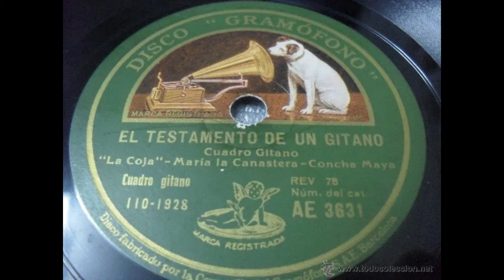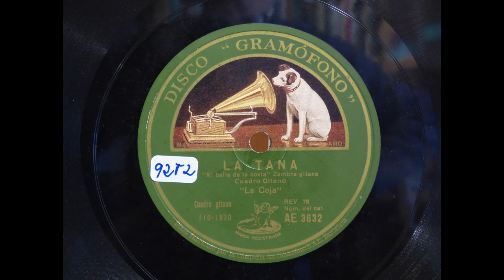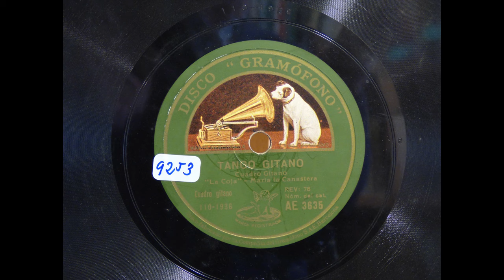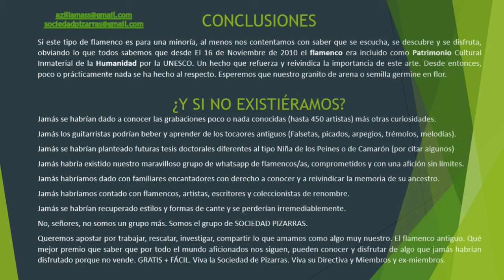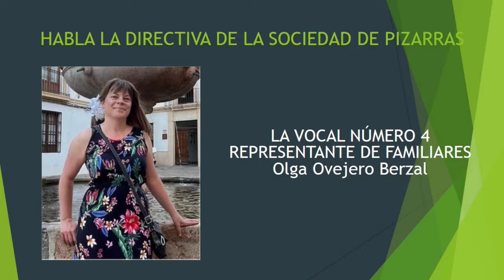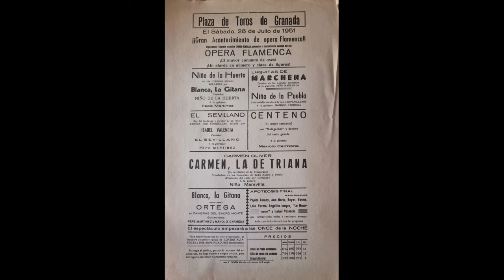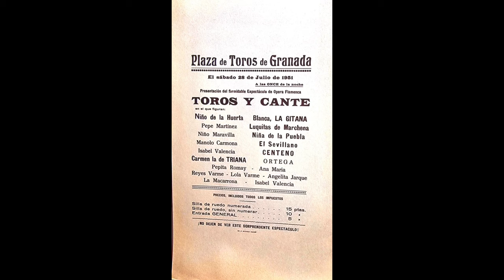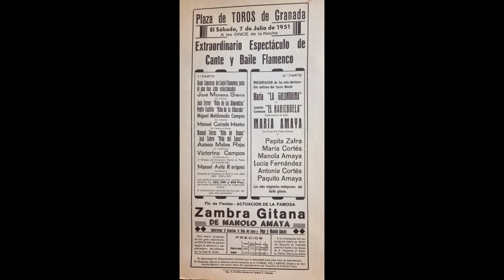(13 de 19) 99% CUADRO DE LA COJA DEL SACROMONTE DE MARÍA LA CANASTERA CON SALVADOR ROMÁN 1931 13 CA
GRUPO GITANO DE LA COJA

(CANTAN MARÍA LA CANASTERA, CONCHA MAYA)

CON LA GUITARRA DE SALVADOR ROMÁN
GRAMÓFONO
AE 3.631           Testamento gitano Juanito de mi corazón
AE 3.631           La chinita  (El mal de la temblaera)
AE 3.632           La Tana "El baile de la novia" Esta noche mando yo (CORO)
AE 3.632 Alegrías Se vinieron a ¿?
AE 3.633       Bulerías gitanas “Viva el tablao” Ya está la luna en la calle
AE 3.633           La cachucha "El perdón de la novia"
AE 3.634           La mosca
AE 3.634           Fandangos del Albaicín Donde habitan las manolas Yerbabuena
AE 3.635           Farruca
AE 3.635           Tango gitano. NO LO TENEMOS.

ODEÓN ETIQUETA VERDE
181.073            Alegrías Y si no te veo doble
181.073        Farruca  (No hay cante)
181.074   SO 7.065  Zambra gitana. La Mosca. NO LO TENEMOS.
181.074   SO 7.068  Fandango del Albaicín   (Canta Conchita Maya). NO LO TENEMOS.
181.075   SO 7.063  Zambra gitana "La tana". NO LO TENEMOS,
181.075   SO 7.064  Danza gitana "La cachucha". NO LO TENEMOS.
181.076   SO 7.074  Rumba gitana "La Hamaca". NO LO TENEMOS.
181.076   SO 7.076  Jota gitana. NO LO TENEMOS.

ENLACES WEB
Tenemos la suerte de contar con una filmación realizada en el año 1930 en el Sacromonte en la que se pueden ver algunos de estos bailes. Se conserva en la Universidad de Carolina del

GUÍA DE AUDICIÓN CUADRO DE LA COJA

00:01 (Tanguillos del Escribano) “Hermanito de mi corazón” / “Apúntame usted una cortina” / “Apúntame usted un olivar” / “Apúntame usted unos colchones” / “Apúntame usted un San Lorenzo” / “Apúntame usted un cuadro rompío” / “Apúntame usted una escopeta” / “Apúntame usted una mesa camilla” / “Estando la madre Eva”

03:12 (Tanguillos del Petaco) “Chiquitita no se que tengo” / “Y si vienes herido” / “A estribor, a estribor” / “

06:15 (Alboreá) “ Esta noche mando yo” / “En un verde prao” / “El que quiera honra que se porte bien”

09:05 (Alegrías) “Es tanta la clariá”/ “ Si tuviera una naranja”

11:54 (La cachucha) “La cachucha de mi mare”

14:53 (Bulerías) “Porque amí me llamaban la chata”

17:35 (La mosca ) “La picarilla de la mosca”

20:30 (Fandangos del Albaicín) “Donde habitan las manolas” / “Vámonos al Avellano” / “Vente conmigo a vivir” / “La que habita en la carrera”

23:30 (Tanguillos) “En la puerta de las cuevas”

26:25 (Farruca) “Baile”

29:48 (Alegrías) “Si no te veo doble” / “Que amí me llama la atención” / “El bello se me horroriza”

32:13 (Farruca) “Baile”

35:18 (Rumba flamenca) “ La hamaca”